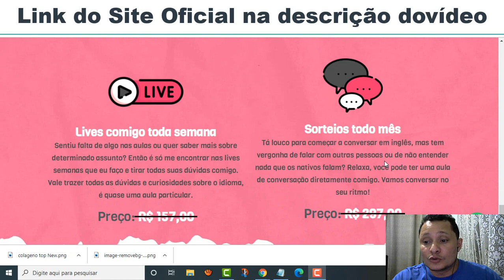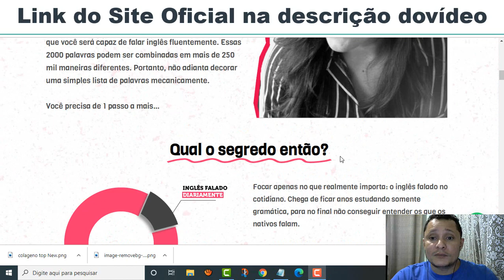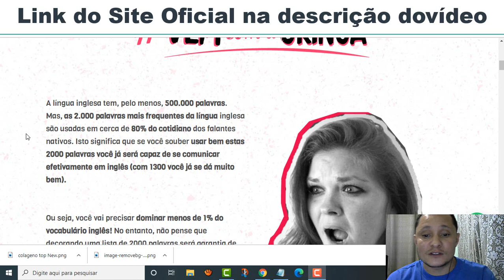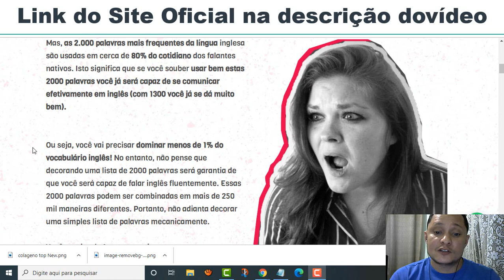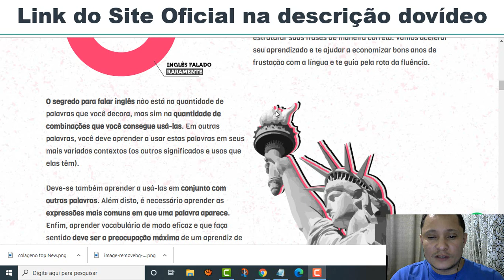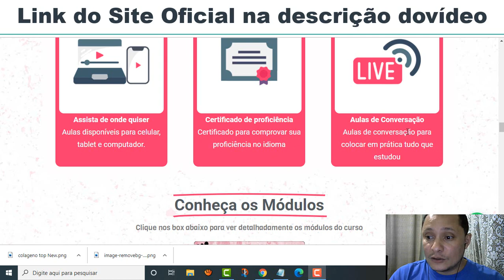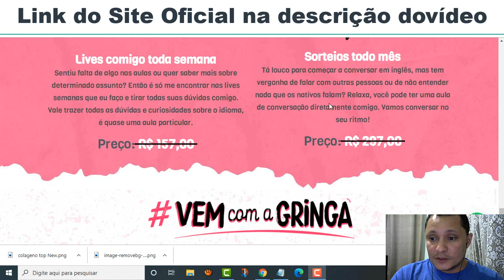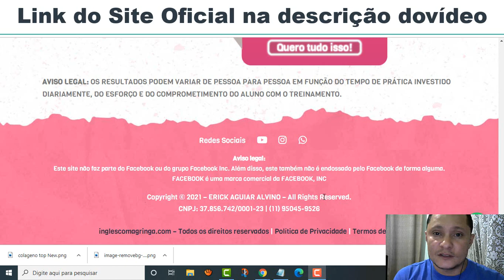🔴INGLÊS COM A GRINGA - CURSO INGLÊS COM A GRINGA É BOM?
✅Site Oficial👉NO PRIMEIRO COMENTÁRIO FIXADO.

Curso inglês com a gringa funciona?
Curso inglês com a gringa não é mais um curso que você vai estudar uns 2 anos ou mais e depois vai sair sem saber falar nada saindo frustrado.

Curso inglês com a gringa é bom?
O curso inglês com a gringa irá apressar seu aprendizado, sem precisar perder longos anos estudando e no final não tendo resultado nenhum.

Porque o curso inglês com a gringa funciona para você?
Porque o curso inglês com a gringa para pessoas que desejam trabalhar no ramo de tradução, como viagens, e para aquela pessoa que não quer ou cansou de perder tempo, e já tentou de tudo para falar o idioma.

Onde comprar o curso inglês com a gringa?
O curso inglês com a gringa se compra somente nem site oficial, jamais comprar em sites como olx, mercado livre, lojas americanas etc...

Curso inglês com a gringa vale a pena?
no curso inglês com a gringa você terá uma garantia incondicional de 7 dias, certificado de proficiência, lives toda semana, grupos para conversação, e poder assistir de qualquer lugar, tendo somente um acesso a internet, tanto no celular, tablet, ou computador.